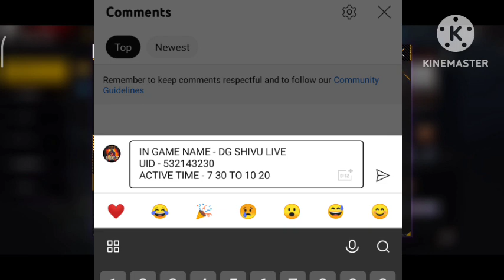FREE FIRE DEVILS GATE 1V1 CHAMPIONSHIP || 1V1 CHAMPION || HOW TO REGISTER || PRIZE POOL - 4000??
NAME- DG SHIVU LIVE
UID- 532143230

AIM 3K BY 15TH AUG

​@Gyan Gamingㅤ
@Classy FreeFire
@GULLU YT
@A_S Gaming
@LOKESH GAMER
@Rai Star
@Rai Live
@ASIF Gamer Live
@Nonstop Gaming
@2B Gamer
@Pahadi Gaming
@Total Gaming
@GYAN RISHABH LIVE

1. Free fire live guild test live
2. Guild test free fire
3. V badge guild me kese jain
4. Guild test live free fire
5. Guild test live
6. Guild testing free fire
7. Free fire Guild test
8. Live Guild test ff
9. Free fire live Guild test
10. Guild test ff

free fire live guild fest
free fire live custom
free fire live kaise download karen
guild fest live
guild fest
guild test free fire live
guild test live
guild fest prank ff
guild test ff
guild fest live ff
guild test pandit mode
ff live
free fire
free fire max
rank push in live
angry you tuber
free fire ao vivo india
angry youtuber called me streamsniper
angry youtuber called me panel user
free fire live
Angry ff 2.2
new seasion csr
free fire live india
free fire ao vivo live
free fire live with face cam
Free fire live in hindi
cs rank pushing live
ajju bhai free fire live